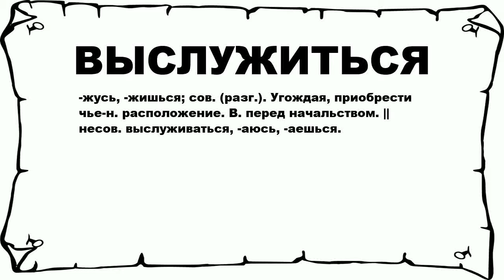ВЫСЛУЖИТЬСЯ - что это такое? значение и описание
Хочешь знать что значит ВЫСЛУЖИТЬСЯ? тогда слушай до конца.

 -жусь, -жишься; сов. (разг.). Угождая, приобрести чье-н. расположение. В. перед начальством. || несов. выслуживаться, -аюсь, -аешься.